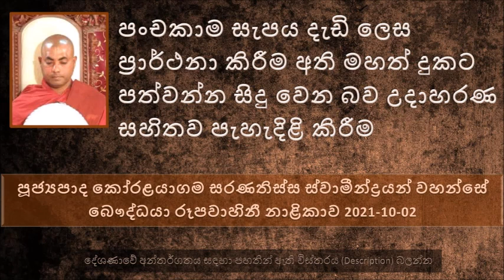පංචකාම සැපය දැඩි ලෙස ප්‍රාර්ථනා කිරීම අති මහත් දුකට පත්වන්න සිදු වෙන බව උදාහරණ සහිතව පැහැදිළි කිරීම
කොසොල් රජතුමා දවසක් කල්පනා කරා අනාථ පිණ්ඩික සිටුතුමාගේ මාළිගාවටත්  විශාකාව ගේ මාළිගාවටත් දානයට හැමදාම ස්වාමීන් වහන්සේලා වඩිනවා රජ මැදුරට වඩින්නේ නැහැ කියල. මේක රජතුමාට මදි පුංචි කමක් නිසා බුදුරජාණන් වහන්සේ බැහැ දැකල දිනකට ස්වාමීන් වහන්සේලා 500ක් පමණ රජ මැදුරට වඩින්න කියල ඉල්ලීමක් කරා
කාලයත් සමඟ රජ ගෙදරට වඩින භික්ෂු සංඛ්‍යාව එන්න එන්න අඩු වුණා. දවසක් දානයට හිටියේ ආනන්දයන් වහන්සේ විතරයි. පසුව කොසොල් රජතුමා නැවටත් බුදුරජාණන් වහන්සේ බැහැ දකින්න ගිහින්..
ශාක්‍යයන් තරම් යුද්ධයට දක්ෂ පිරිසක් එදා මෙදා ඉඳල නැහැ. සාමාන්‍යයෙන් ජම්බුද්වීපයේ මහා සටන්කාමින් 03ක් දෙනක් ගැන සඳහන් වෙනවා නමුත් මේ මහා සටන්කාමීන්ට වඩා ශාක්‍යයන් ඉතාමත් යුද්ධයට දක්ෂ බව සඳහන්.
තප්පරකයට ඊතල 50ක් පමණ තමන්ගේ දුන්න මුදාහරින්න සමත් වෙනවා..
වීඩුඩභ කුමාරයා ඇතුළු සේනාව තැති අරගෙන දුවමු දුවමු කිව්වා. පුරෝහිත තුමා කිව්වා කොහේ දුවන්නද රජතුමනි..වැස්සක් වගේ ඊතල එනවා. එත් රජතුමනි ශාක්‍යයන් කිසි කෙනෙක් මිනී මරන්නේ නැහැ මොකද ඔවුන් දස සිල් සමාදන් වෙලා..
මැරෙන්න හේතුවක් නැත්නම් කොතන හිටියත් මැරෙන්නේ නැහැ..
රජතුමා ඇතුළු පිරිස හොඳට ජය පැන් බීලා අචිරවතී නදිය ඉවුරේ නිදාගෙන හිටියා. මහා රෑ ගඟ උඩහට හොඳටම වැහැල මේ ඉවුරේ හිටපු පිරිස මහා මුහුදටම අරගෙන ගියා. ඒ සියළු දෙනාම මිය ගියා.
පසුව බුදුරජාණන් වහන්සේට ආරංචි වුණා මේ විඩුඩභ කුමාරයා සහ පිරිස ගඟ පිටාර ගැලීමෙන් මිය ගිය බවත්, ශාක්‍යයන් සමූල ඝාතනය වුණ බවත් දැනගෙන මෙන්න මේ ගාථා රත්නය  දේශණා කළ සේක.
අපි මේ කාම සම්පත් ඔස්සේ එහාට මෙහාට එහාට මෙහාට දුව දුව...
මේ පංච සම්පත් හොයාගන්න ගිහින් අපි කොච්චර විනාශ වෙනවද බලන්න පින්වතුනි
උපදින්නේ මීට වඩා හොඳ තැනක නම් මොකටද මැරෙන්න බයවෙන්නේ නැතුව..
පවු කරපු අය මැරෙන්න හරි බයයි මොකද ඒ අය මරණින් පසුව සතර අපාය තමයි පුරවන්නේ.නමුත් ගුණ දම් පුරපු කෙනා මරණයට බයවෙන්නේ නැහැ.
කෙනෙක් හමුදාවේ රැකියාව කරා කියල හිතන්නකෝ. අද පොඩි දරුවාගේ ඉඳලම දන්නවා හමුදාවේ පුහුණව කොතරම් අමාරුද කියල. ඉතින් ඒ හමුදා පුහුණුවෙන් පසුව සුව පහසු කියලද හිතන්නේ.. නැහැ සමහර මෙහෙයුම් කරන්න ගියාම දවස් ගණන් එකම බූට් එක දාගෙන මඩේ වැස්සේ, හරියට කෑමක් නැතුව. සමහර වෙලාවට අවුරුදු ගාණකට ..
එදා දවසක් හරියට රැකපු සීලය සංසාරයේ අපිව කල්ප කෝටී ගණන් සැපයට පත් කරනවා.
සිල් ගත්ත දවසක් මතක නැහැ. කාලෙකින් සිල් අරගෙන නැහැ.